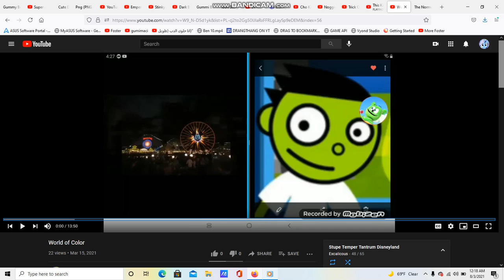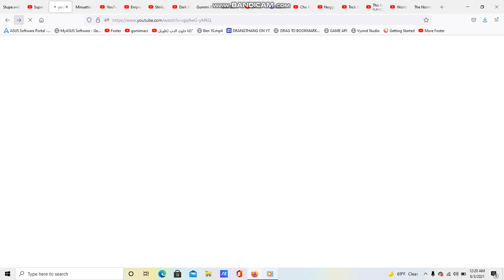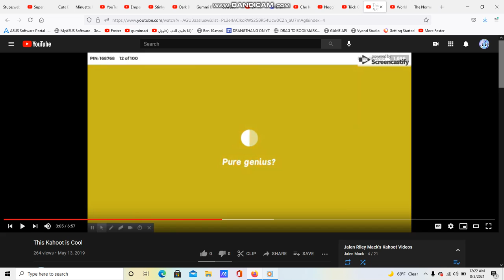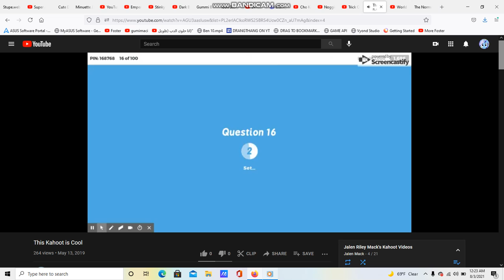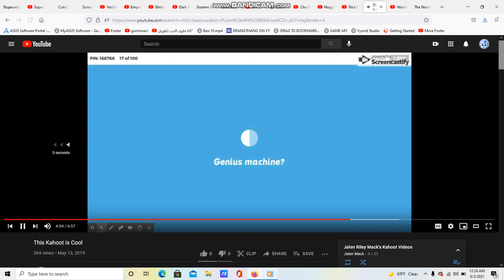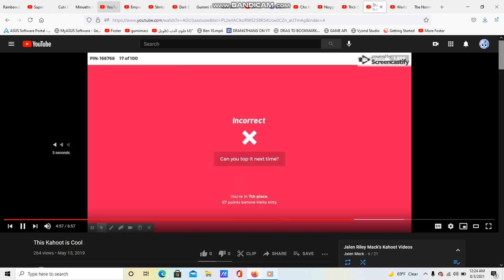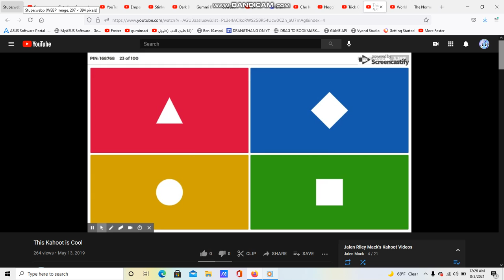This Kahoot is Cool (REUPLOADED)